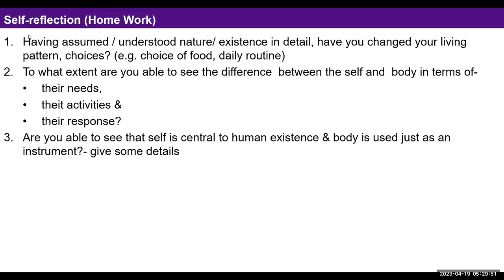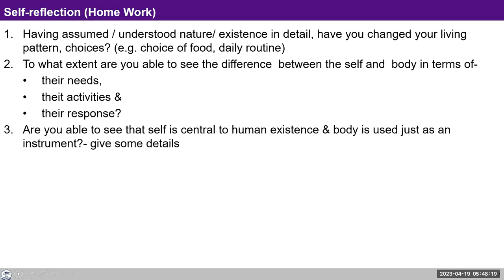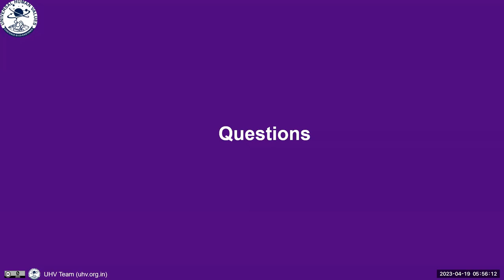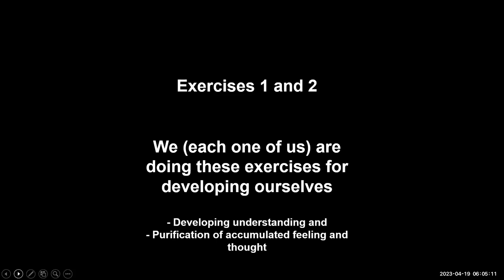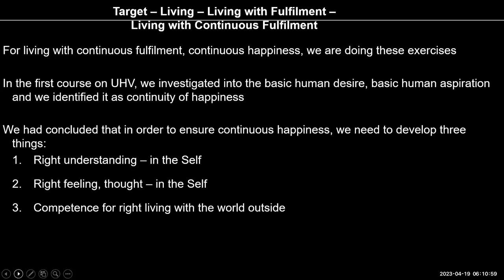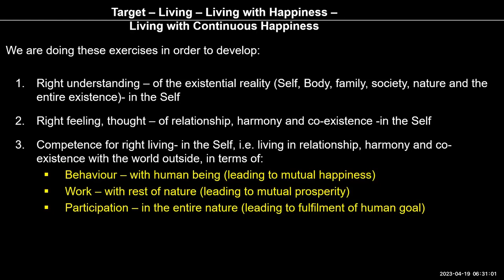D21 UHV III Batch 7 Exercise 1 and 2 Started 2023 04 19 English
D21 UHV III Exercise 1 and 2 started Batch 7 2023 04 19 English

Chapters
00:00 Review on Homework,
02:54 Reflection on Homework  by the co-explorer
10:25 Reflection on Homework by the co-explorer
17:13 Reflection on Space and activity of formation and deformation
24:10 Start of Exercise 1 and 2
44:00 Q & A-Units submerged in space
53:00 Content session-closure

Self-Reflection Questions:
1. For continuity of happiness, we need Rt. Understanding, Rt. Feeling and thought and the competence for right living. All this has to happen in the Self.
2. For this, we need to, first and foremost, pay attention inside.
Spend at least half an hour today sitting by yourself with eyes closed at a time when you are least likely to be disturbed by the outside, putting aside phone etc.
Similar assignment today for Hindi session.
4. In addition, there was discussion about four possibilities regarding any conflict in relationship:
(a). You reacted in your behaviour and even justified yourself
(b). You reacted in your behaviour but felt bad for it later
(d). There was harmony inside, and you responded.
Find out which state is your natural acceptance. You may keep observing your behaviour throughout the day today, and evaluate it in terms of (a) or  (b) or (c) or (d) at different moments in the day.
5. Note your observation in your journal.
The practice exercise 1 is meant to ensure the state 4 which we started today.